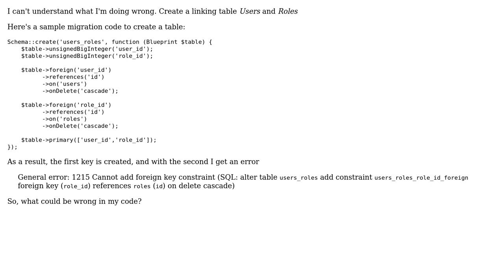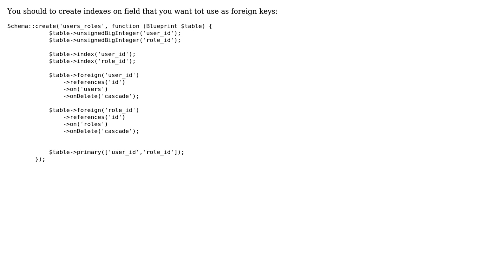Add foreing key in Laravel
With thanks & praise to God, and with thanks to the many people who have made this project possible! | Content (except music & images) licensed under CC BY-SA | Music | Images & others | With thanks to user Yan Sk user Slava Rozhnev and the Stack Exchange Network Trademarks are property of their respective owners. You are responsible for your own actions.